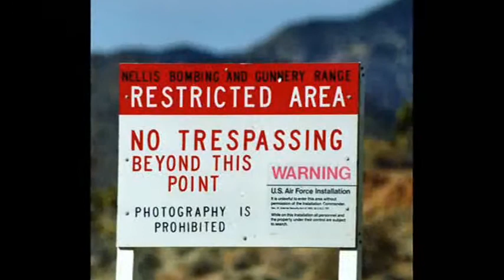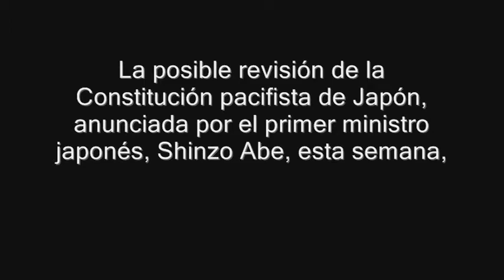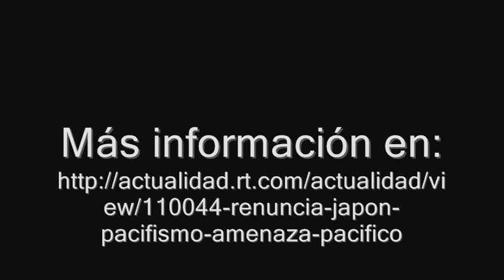EE.UU. puso a prueba en secreto aviones soviéticos en el Área 51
EE.UU. puso a prueba en secreto aviones de combate soviéticos en el Área 51